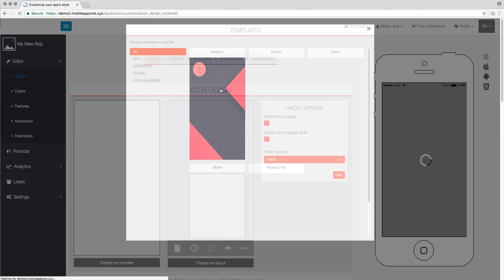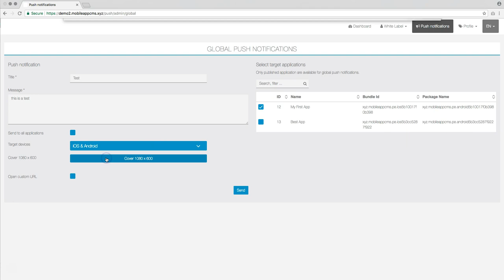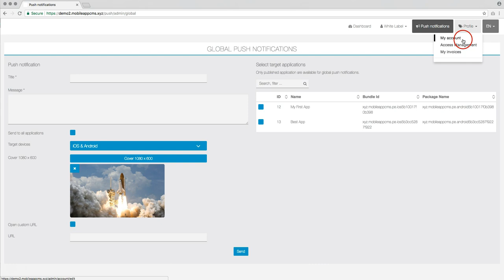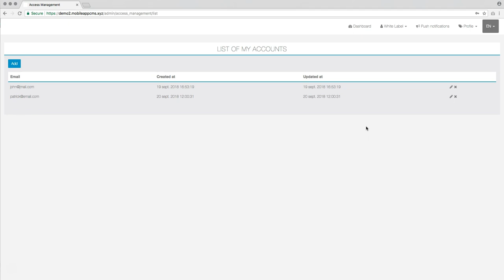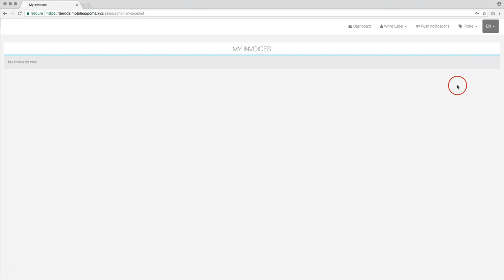Editor Dashboard - Make your Android & iOS Apps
Learn to move around the Dashboard of the platform.

CreaTusApps Mobile App Developer Platform.
Make & Sell Apps for Android & iPhone Apps.

The #1 World´s Most Powerfull Easy-to-use Free App Maker
DESIGN-BUILD-PUBLISH iPhone, iPad, Android, KindleFire.